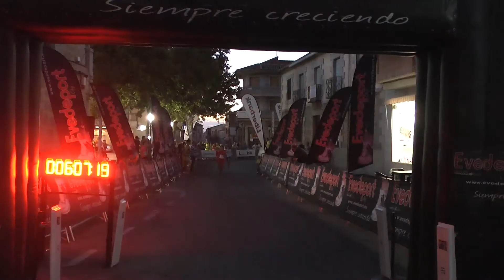Vll CARRERA POPULAR NOCTURNA GAMUSINOS GALVEZ 2017 CATEGORIA ALEVIN MASCULINO